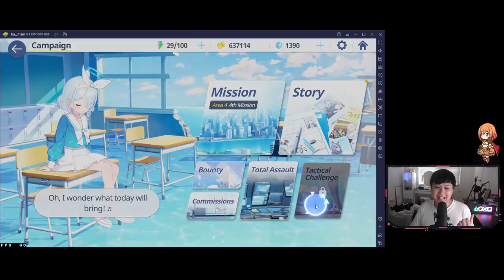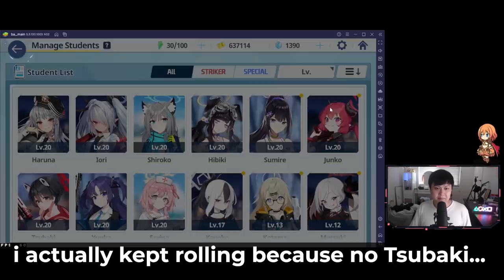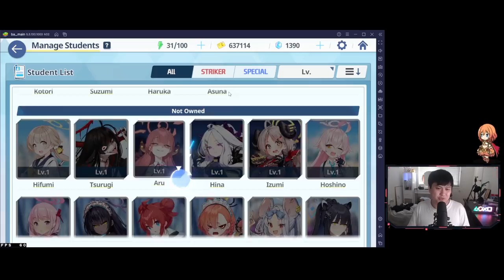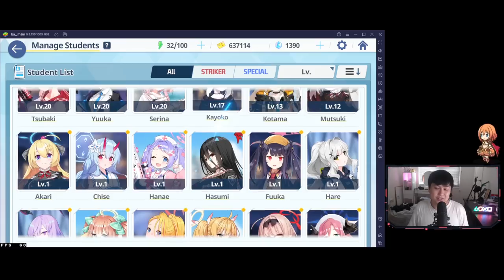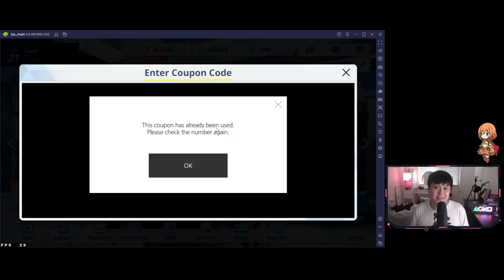[Blue Archive] I Became A Casual Gamer (Progress Check, My Re-Roll Update, Hard Stuck...)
Hi!

In this video, we look at how I went from hardcore re-rolling to being a filthy casual that got stuck on chapter 4. I introduce to you what I settled on, and my thoughts on them as well as my progress. Then, we talk about how Junko was the answer to all my prayers.

I'm currently playing Blue Archive (ブルーアーカイブ) on both LD Player and Bluestacks 5 and still trying to determine which one is better.

Lace
✨ About Me
✨ Links
• None today!
✨ Socials (need to copy and paste links)